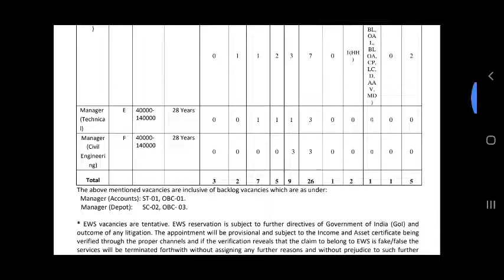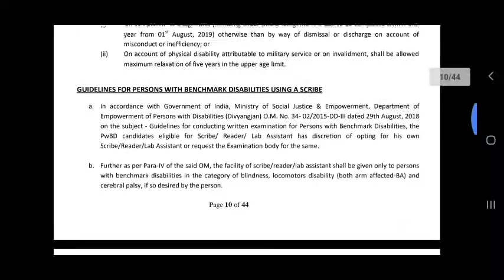370 FCI Manager posts requirement government jobs apply now for various govt jobs